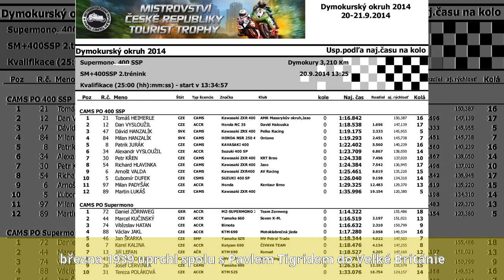Josef Červinka - Život